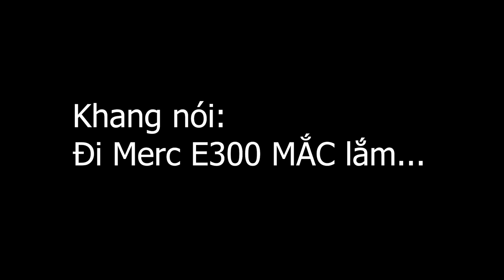Trải Nghiệm Trên Mông Mercedes-Benz E300 AMG | Xe Này "MẮC" Lắm